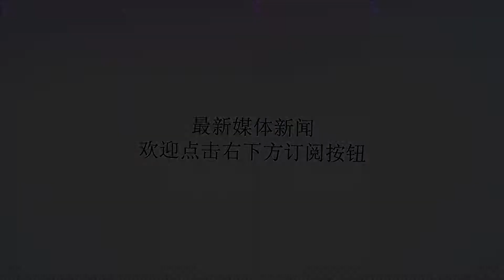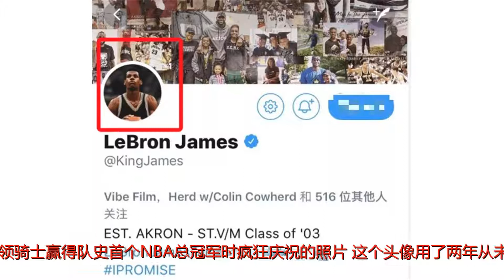今天凌晨，詹姆斯突然做出关键举动，两年来他还是第一次这么做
谢谢！6月25日，NBA第1巨星詹姆斯，突然做出了一个极有深意的举动，两年来一直未更换过社交媒体账号信息的詹姆斯，突然做出了动作。在北京时间25日的深夜，詹姆斯突然做出了这一举动。此前詹皇社交媒体账号上的头像，是他2016年夏天率领骑士赢得队史首个NBA总冠军时疯狂庆祝的照片，这个头像用了两年从未被更换，但就在今天，詹姆斯突然把它换掉了！詹姆斯把头像换成了自己年轻时候的照片，是他高中时期的，不再身着骑士球衣，并且这一次，詹姆斯把他在三大社交平台上的头像，居然一次性全部更换了！詹姆斯还在背景图上写下这样几句话：“我只是一个来自阿克伦的小孩，我不只是一个运动员，追求伟大，家庭在我心中，竞技场上的斗士！”美国媒体普遍认为，詹姆斯在这么一个敏感的时间点最出这样的举动，意味着他想要重新开启一段旅程了。连续4年带领骑士打进总决赛，赢得1冠3亚，确定自己的球队不可能战胜强大的勇士后，詹姆斯如果做出离开的决定，球迷们都能够理解。不管这次去火箭还是湖人或是76人等其他球队，他都将收到球迷们的祝福。